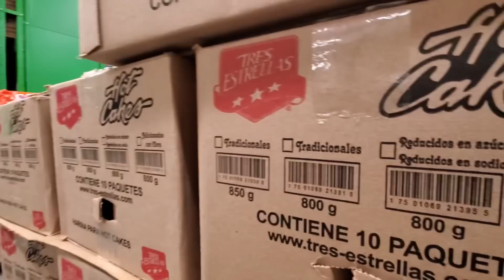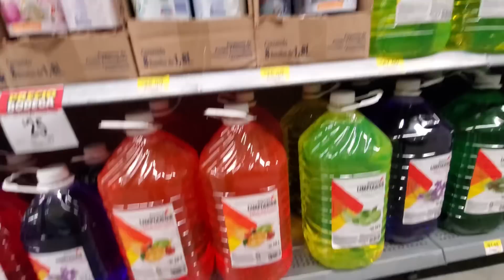Comprando en Aurrera+vamos al Parque de luces navideños, uno pasaje en tren 🚊